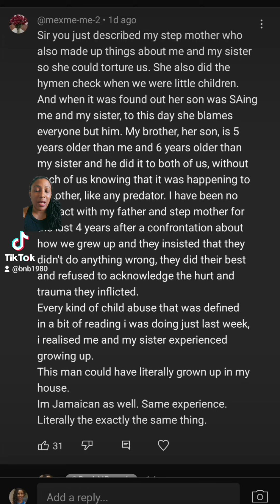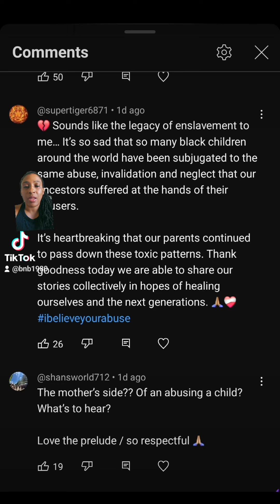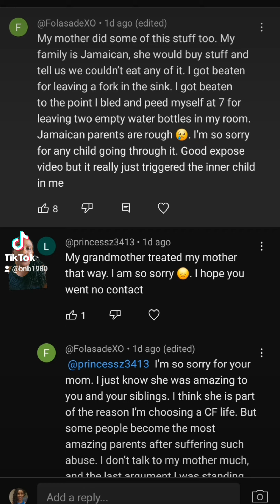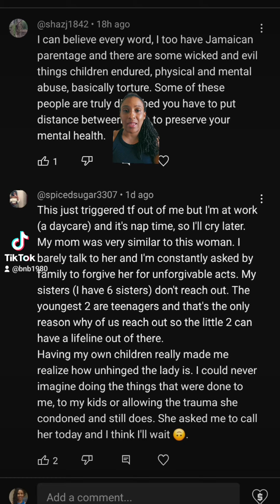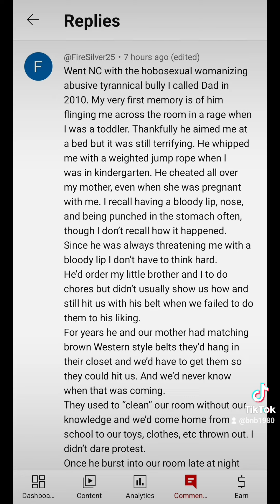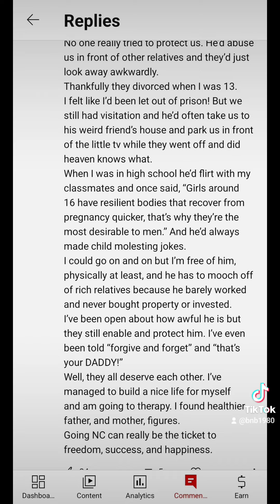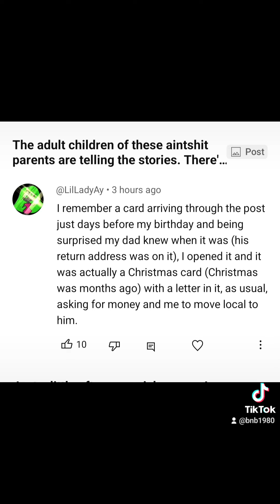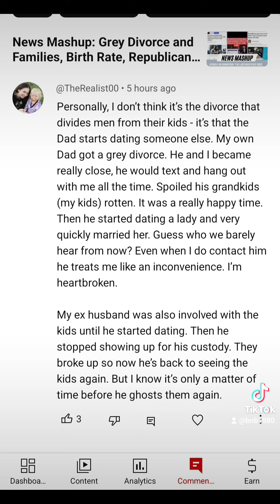Understanding No Contact: Adult Children's Stories of Estrangement and Reasons Why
Explore the complex and emotional journey of adult children going no contact with their parents. Hear real-life stories, understand the reasons behind this difficult decision, and gain insight into the impact of family dynamics on mental health and well-being.